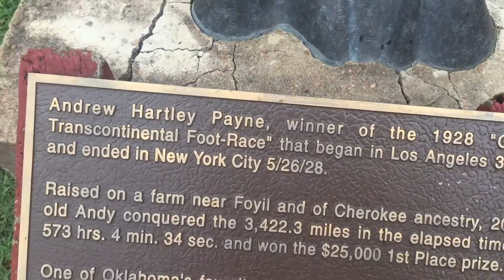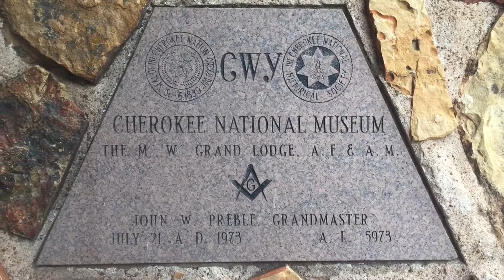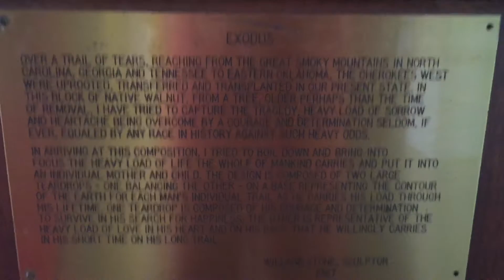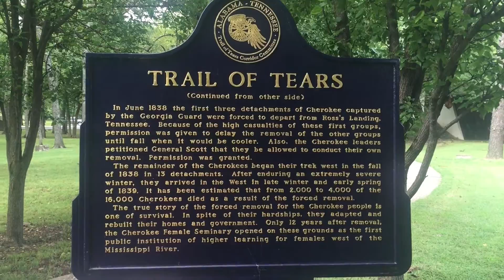Our visit to Cherokee Heritage Center Museum Tahlequah Oklahoma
We visited the Cherokee Heritage Center Museum in Tahlequah, Oklahoma. I am 1/16 Cherokee Indian from my mothers side of the family. The museum and tour was very educational. We saw the worlds largest basket there and even purchased a few items from the gift shop. We used that trip to the museum as an educational field trip for our girls. Thanks! :)